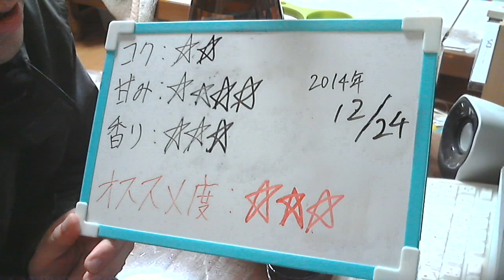酒好きな俺の飲酒動画 part806 菊水 新発田の酒 【日本酒】 【菊水酒造】 【Sake】 【Sake】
甘み：★★★★
香り：★★★
気軽にLINEで友達になろう！LINE⇒ twitterやってます。